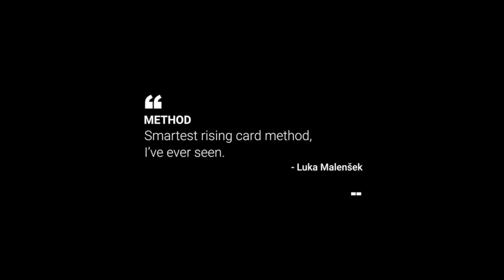The Vault - Boderica by Danny Urbanus